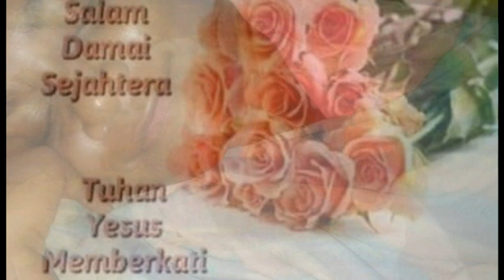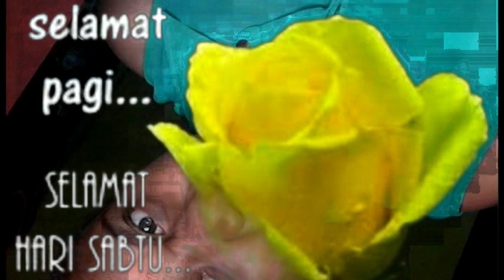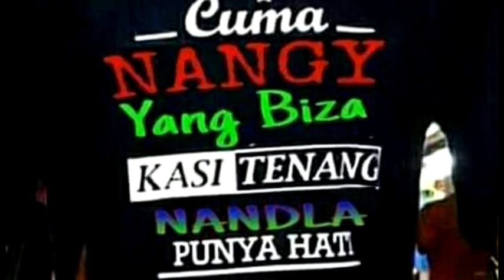Nangy Tehit Style (Padoz)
Nangy Tehit-Memory 2018